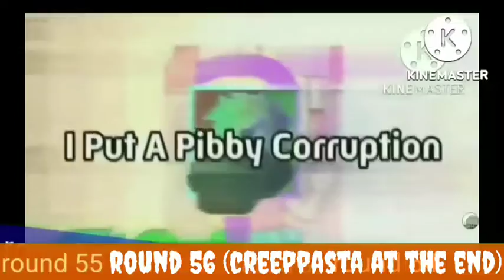gets everywhere round 56